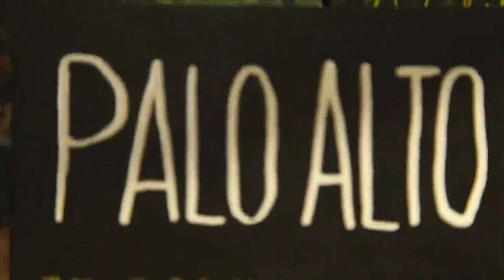James Franco, Celebrities Taking Over Kickstarter, Indiegogo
Dave Rubin and the panel discuss the new trend of celebrities taking over popular crowd funding websites like Kickstarter and Indiegogo. Watch a clip from James Franco's Indiegogo campaign in the video.

James Franco is the latest celebrity to hop on the crowd funding bandwagon. He hopes to raise half a million dollars to produce three films based on his books. Franco joins other Hollywood actors and producers such as Zach Braff and the TV show Veronica Mars which have recently used crowd funding platform to fund their projects.

Do you think it's fair for celebrities who already have an advantage in Hollywood to share a platform with people who could probably use the help more?

Guests:
Jenn Hoffman: @JennHoffman
Shawn Hollenbach: @ShawnHollenbach